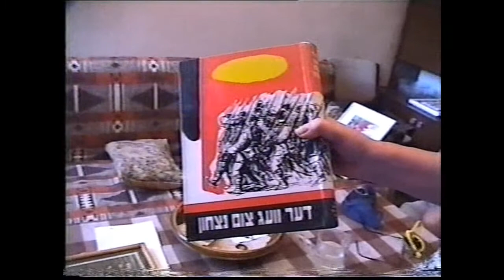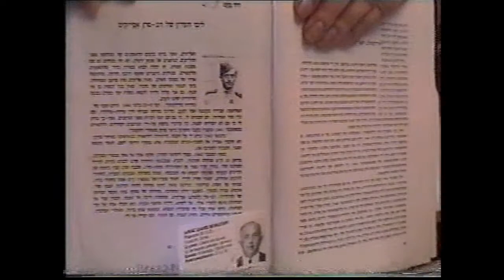סבא דוד באקס 1921 - 2008 מספר על העבר David Bakas (Dovid'ke)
דוד באקס מספר על העבר - חייו בליטא, המשפחה, המלחמה, הלחימהבצבא האדום בדיוויזיה הליטאית ה-16 ועוד
על קולות התינוקת - נוגה שהפריעה רק בהתחלה ;-)
הסרט בעברית, יידיש וגם רוסית.
על התרגום בראיון אמא שלי, ליזה שבתאי
 הראיון צולם ביולי 2006  בבאר שבע
במצלמת וידאו ביתי -

סליחה על איכות הסרט שהועבר לדיסק ואז ל
MP4
העיקר התוכן
לקח הרבה זמן להעביר וידאו זה ליוטיוב כי הוא היה חייב לעלות עם תרגום לעברית וגם לאנגלית.

זוהי שנת המאה להולדת סבתי וסבי.
העלתי גם וידאו שלה עם כתוביות בעברית ובאנגלית

נא לצפות עם כתוביות
תודה
נעמי